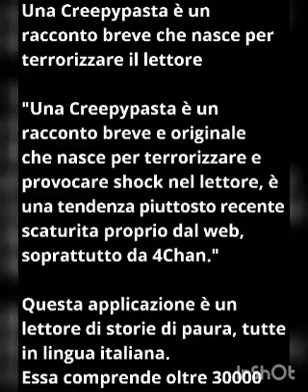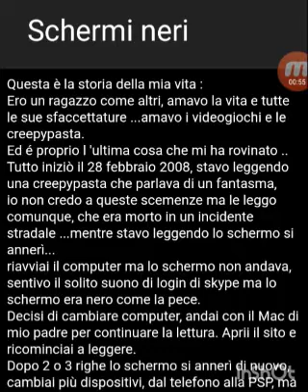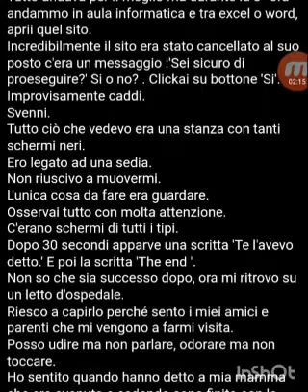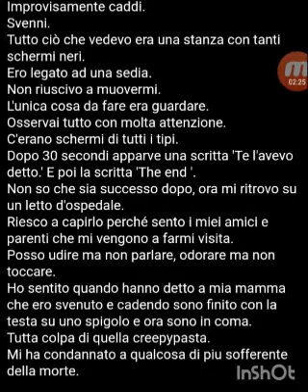TONY B. Creepypasta Schermi Neri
Creepypasta - non hai bisogno di dormire App. Da scaricare su Play store
di Acciaro Gennaro Daniele

Una Creepypasta è un racconto breve che nasce per terrorizzare il lettore

"Una Creepypasta è un racconto breve e originale che nasce per terrorizzare e provocare shock nel lettore, è una tendenza piuttosto recente scaturita proprio dal web, soprattutto da 4Chan."

Questa applicazione è un lettore di storie di paura, tutte in lingua italiana.
Essa comprende oltre 30000 storie , che non ti faranno dormire la notte.

Tutte le storie sono disponibili offline, ma per avere una migliore esperienza horror ti consigliamo di usarla online.

Goditi i grandi cult come Jeff the Killer, Slenderman, Smile.jpg e The Rake oppure entra più in profondità e leggi le ultime storie uscite da poco.

In fondo a cosa ti serve dormire?

+++Aiutami a far rimanere questa app gratis: votala 5 stelle per piacere+++